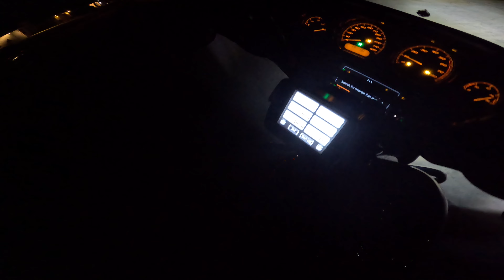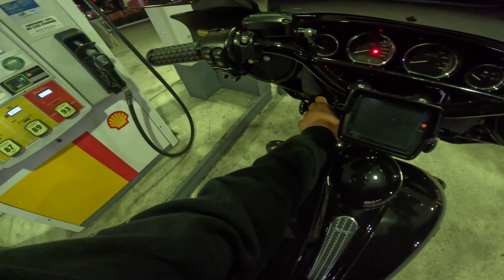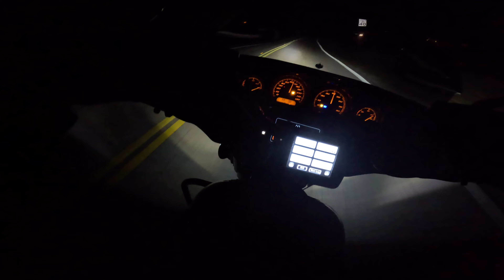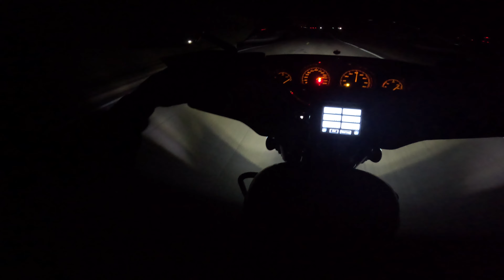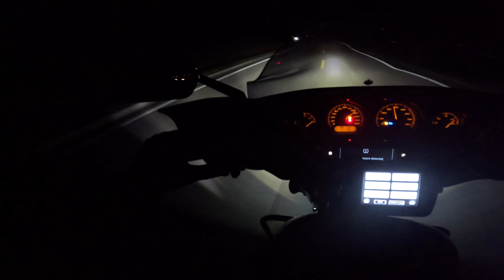Treating my Street Glide Special Stage 2 like a street bike POV night drive